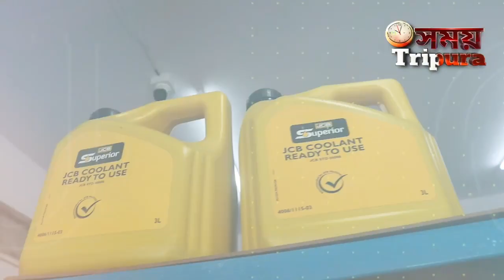যাত্রী সেজে গাড়ি ছিনতাই, মেলাঘর থানায় মামলা দায়ের করে মালিক।